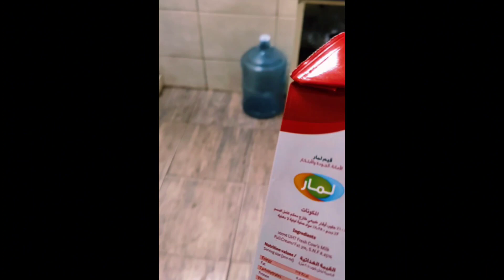اكسرلك كحكه😂 ممنوعات ياصاحبي .اقسم بالله لو سمعت الفيديو كله هتعيده تاني نكت وهلس إجتماع مصريين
عملت واحد نسكافيه في ربع ساعه  اسمع بقا النكت والهلس اللي في الفيديو وربنا ممنوعات بس اللي يفهم النكت عشان حتت مقصوصه انتوا هتعرفوا ليه لما.تتفرجوا 😂😂😂اشتركوا بقا في القناه والله بنتعب عشان نفرحكم ممنوعات يابا